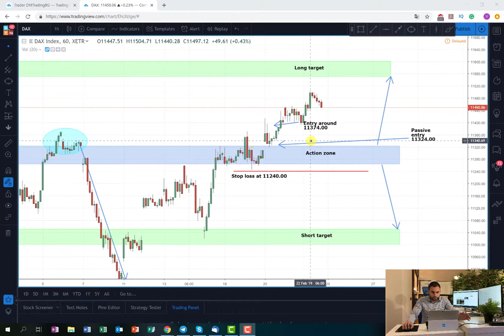Review on the DAX 30 plan and trade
In this video, you can observe the recap for my last free trading plan based on DAX 30. Also, I am giving some future predictions for trade development and what will be my trade management.